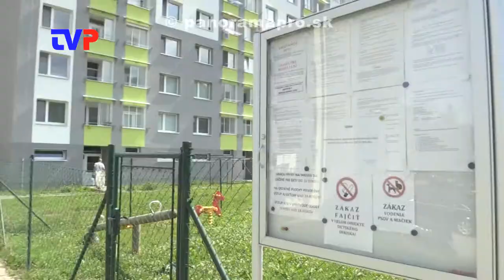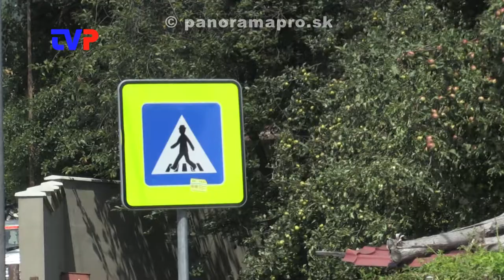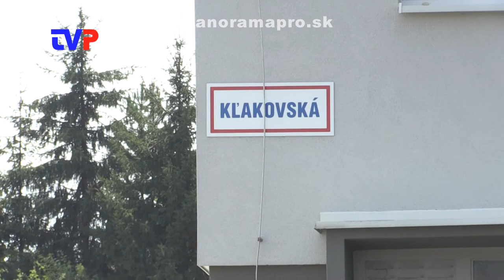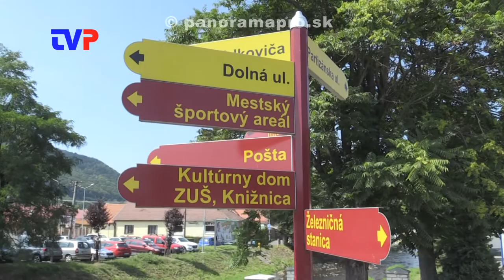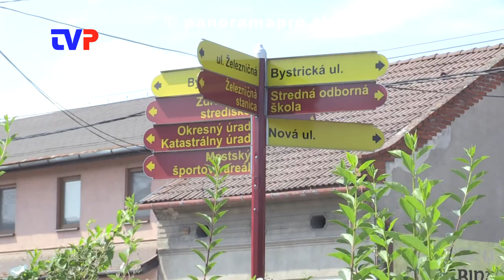Zeleň a nescelené chodníky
Obyvateľom Žarnovice vadí málo zelene v meste a chodníky, ktoré nikam nevedú.